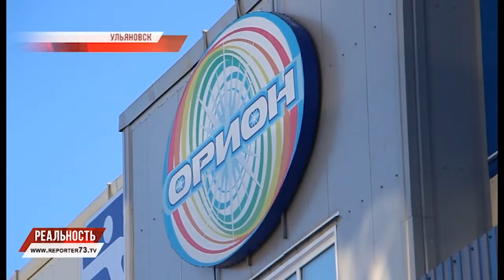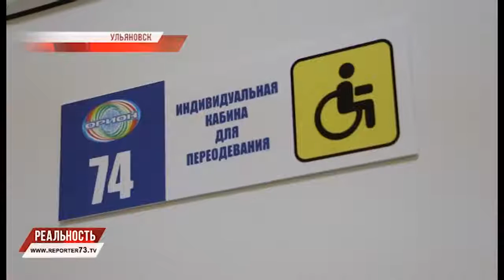ВОСХОД "ОРИОНА".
«ОРИОН» заработал в полную силу. Новый физкультурно-оздоровительный комплекс в Заволжской части Ульяновска сегодня способен принять более тысячи двухсот человек в сутки. Доступность, качество и многогранность — основные принципы работы ФОКа. Наша съемочная группа лично убедилась в том, что комплекс готов на сто процентов